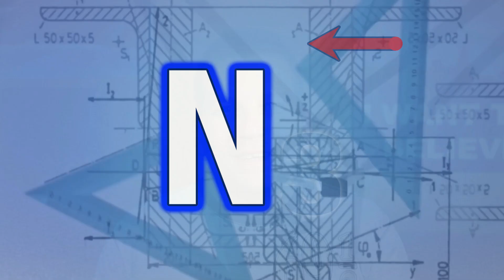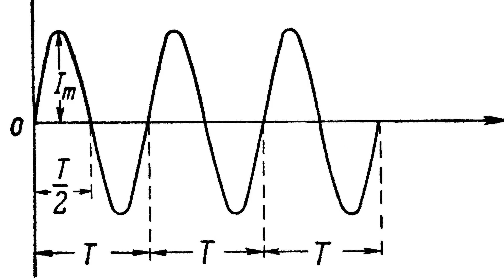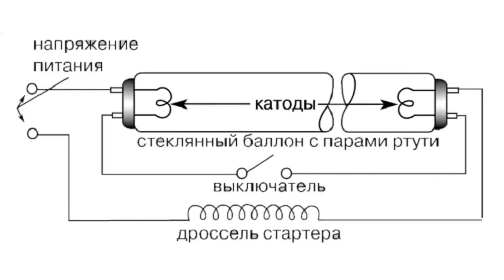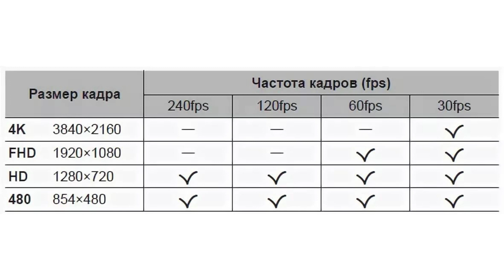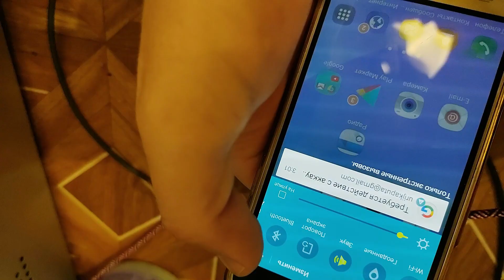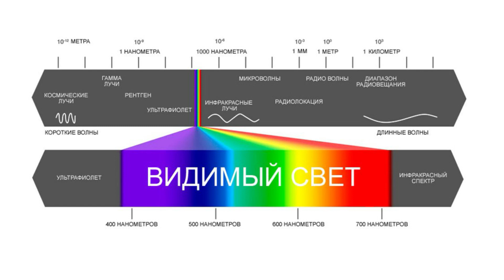Что можно увидеть камерой смартфона?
Вокруг нас много таких явлений, которые есть, но которые мы не видим. Возьмем ту же радиацию или ультрафиолетовое излучение. Когда удается детектировать что-то незаметное глазу, физика кажется уже куда более понятной и реальной наукой, а из изучения "кажущихся"  явлений мы переориентируемся на изучение реальности. В этом ролике мы посмотрим на три интересных невидимых физических явления, которые можно зарегистрировать с помощью самого обычного смартфона!